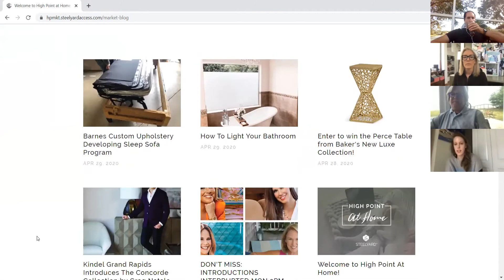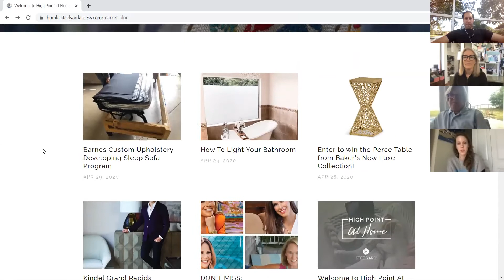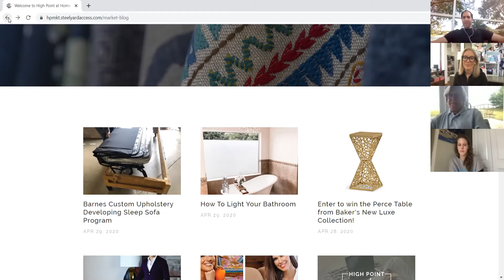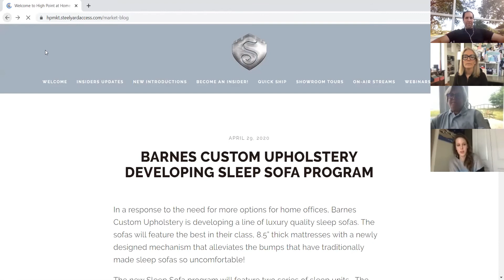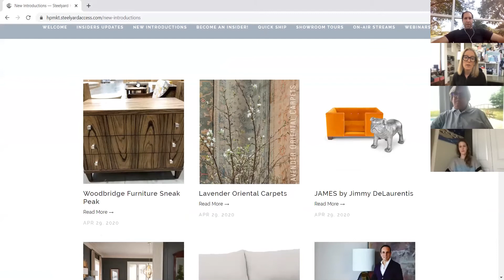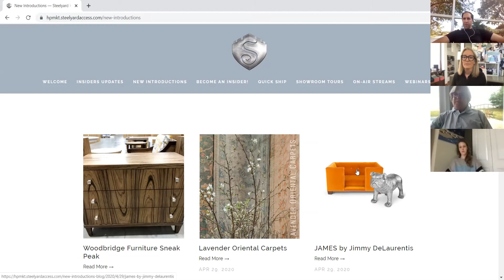Daily Recap HPMKT At Home Day 6